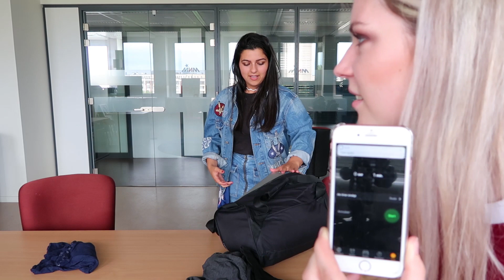BINNEN DE MINUUT EEN KOFFER INPAKKEN